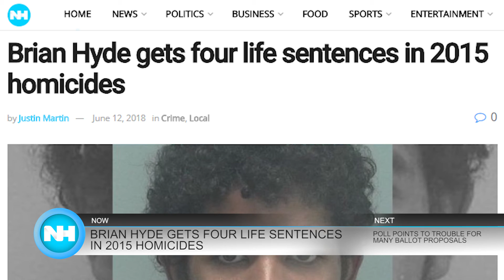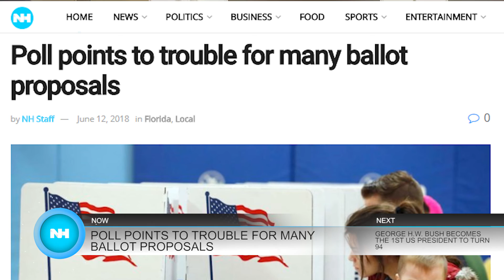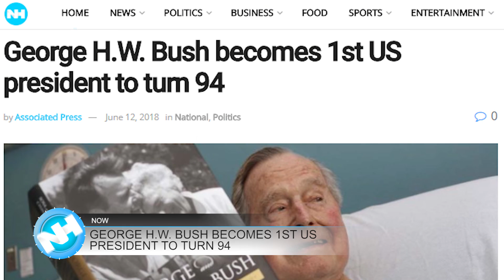06-13-18 Naples Herald Morning Report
Good morning, SWFL. This is your June 13th Naples Herald Morning Report with Bri Walling.  This morning we'll tell you about a man charged in the 2015 deaths of a Lehigh Acres family, a poll showing which constitutional amendments have the most voter support for November and more...